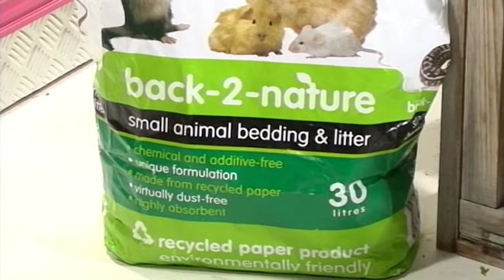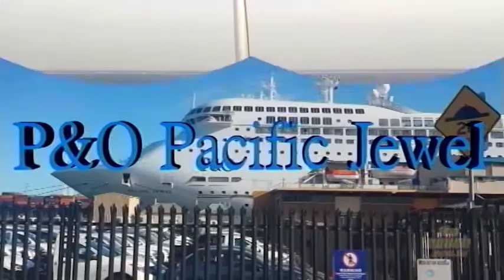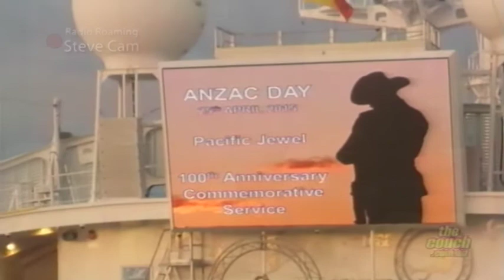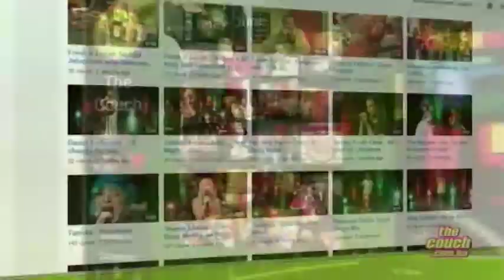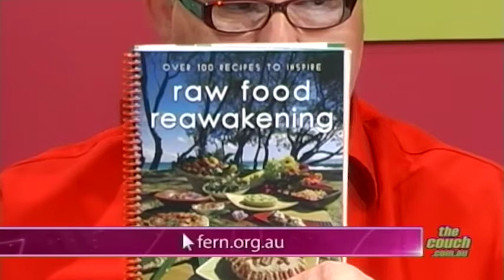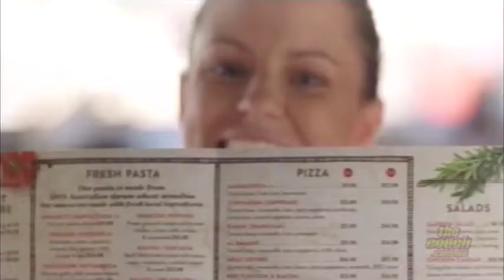The Couch - Episode 517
01:23 Kayla Barnes performs “Bed of Lies”

05:30 WILD THINGS! – with Marnie Giroud. Marnie joins us in the studio to teach us how to look after pet rabbits.

14:08 Talking Travel – with Steve Collins. Steve is back from holidays, again, this time he’s been on a cruise and shares his experience with us.

24:14 Contact Us

24:44 Karen Bartz from F.E.R.N (Fremantle Environmental Resource Network) drops in to discuss RAW foods with Fred.

30:58 Talking Green – with Faerie Cara Walker. This week Faerie Cara talks about transition towns and creating better communities.

36:17 WIN a Fasta Pasta Feast ($50 Voucher)
 SMS Costs apply – Only open to Australian Residents

37:10 University of WA Podiatrist, Sarah Carter drops in to chat with Fred. The topic today, feet and Diabetes.

45:03 Michele Castle from Complete FengShui talks to Fred about the art of FengShui in the home.

54:52 Kayla Barnes performs “Masterpiece”

57:31 Credits